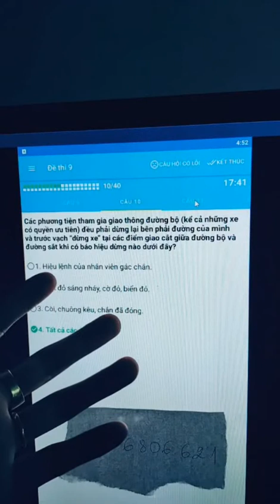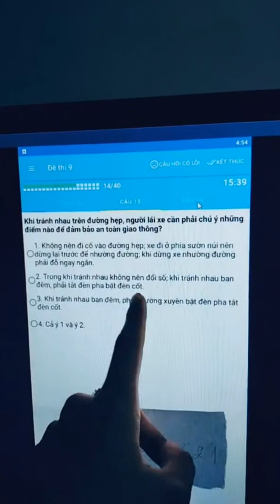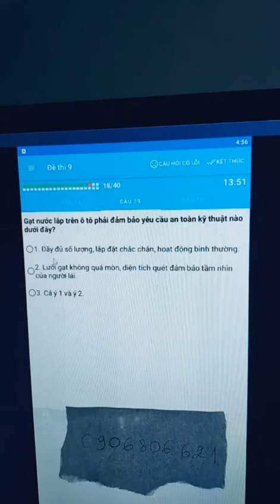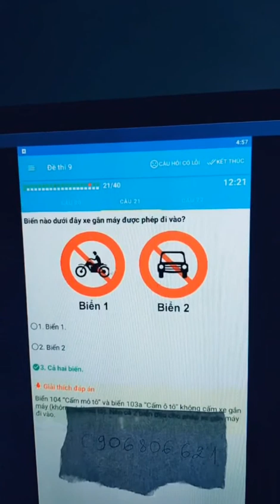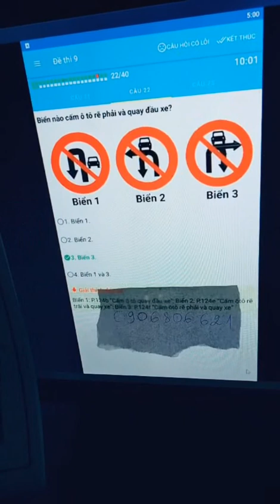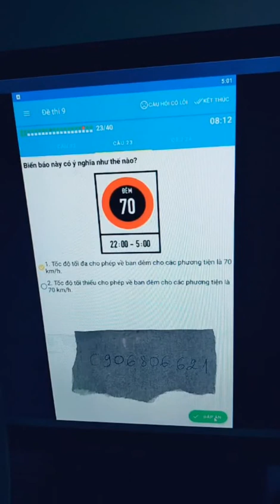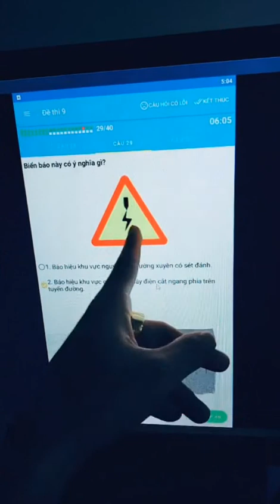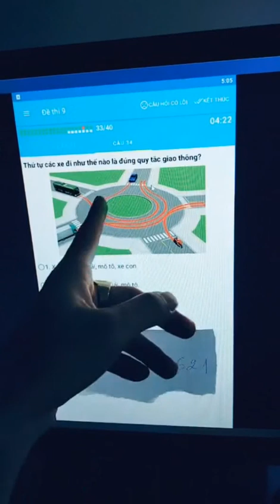Dạy lý thuyết 600 câu lái xe mẹo cực hay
Chào mừng các bạn đến với kênh của mình xin vui long nhắn đăng ký và chia sẽ theo dõi kênh của mình nhé